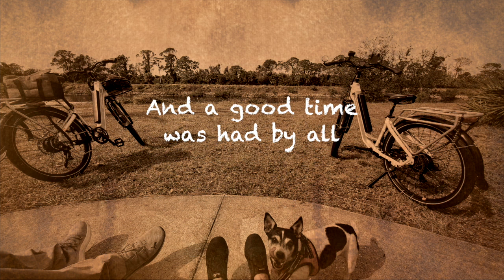Legacy Bike Trail from Venice to Sarasota Florida.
Dec 29 2022.  Nice trails starting from the venice train station in Venice. Legacy has a lot of street crossings but the bridge crossings are fun.  It's about 31 miles up and back.  The Venetian waterway trail in the opposite direction is also nice. about 11 miles along both sides of the waterway although the West side was blocked. Nice little nature trail off the side.